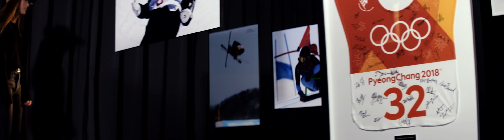Be Next | Nico Porteous & Zoi Sadowski-Synnott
New Zealand snow sports athletes Nico Porteous and Zoi Sadowski-Synnott made history when they won NZ's first Winter Olympic medals in 26 years at the PyeongChang Games in 2018. What would it take to be next in line for an Olympic medal? Snow Sports NZ assist athletes on their competitive pathway, providing the support they need to be the best in the world. Find out more about how you could

Production: Colab Creative:
Action footage filmed at Winter Games NZ at Cardrona Alpine Resort